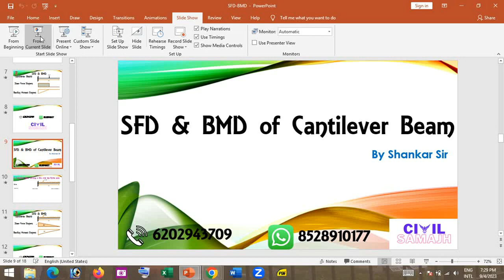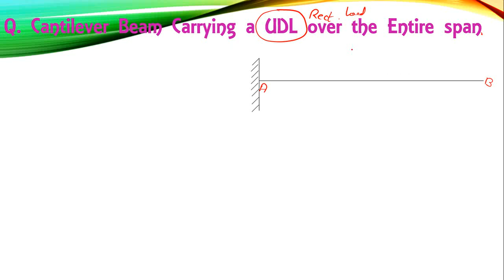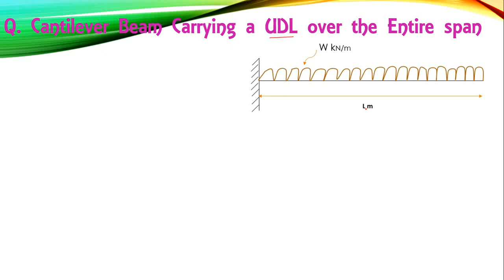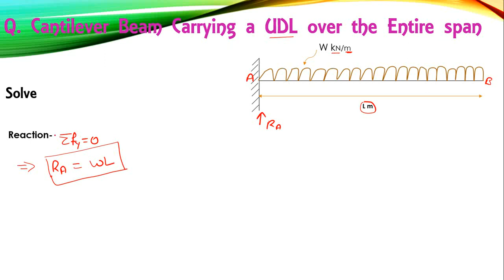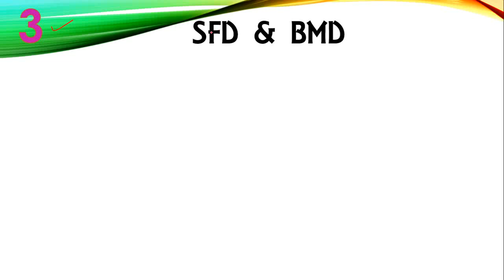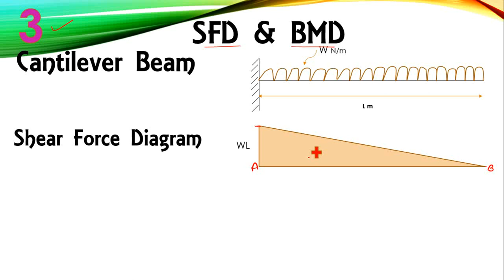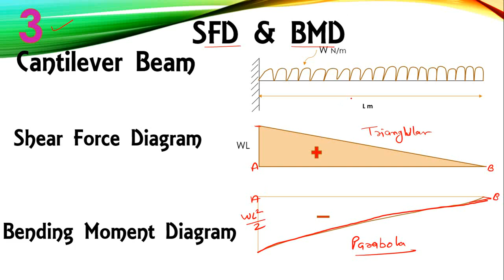SFD & BMD of cantilever beam having UDL on entire span